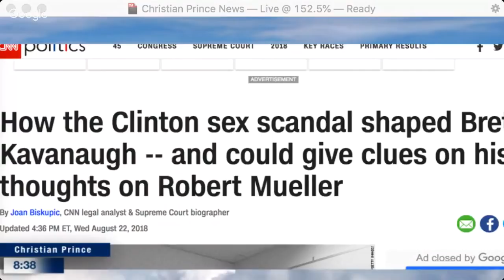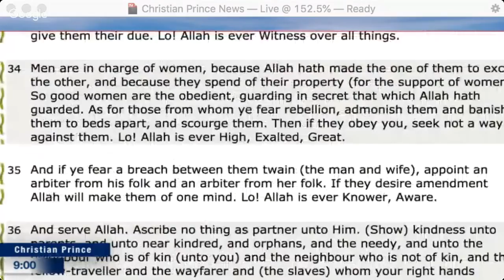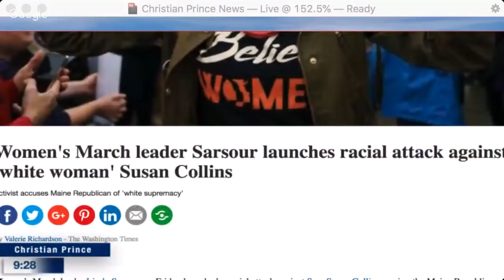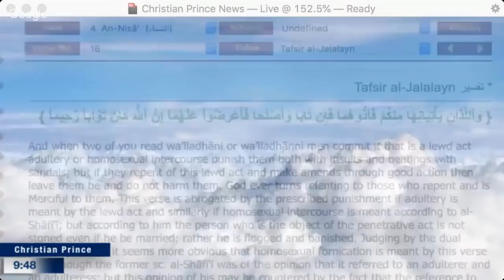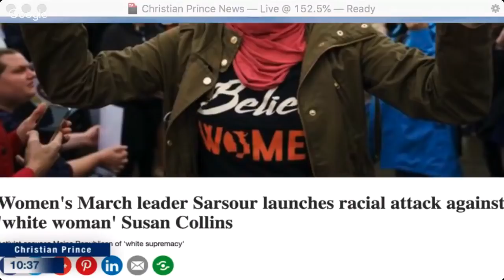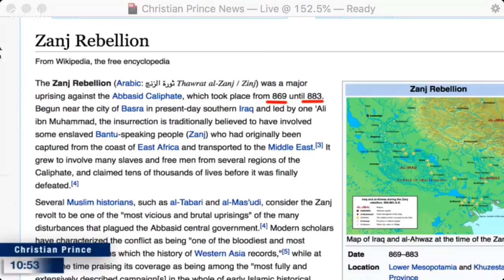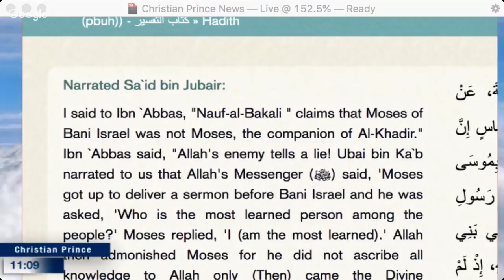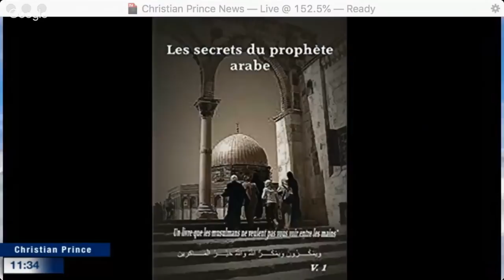Christian Prince - Reasons not to be a liberal in Europe or Demonrat in USA